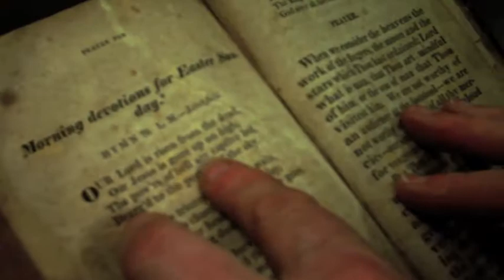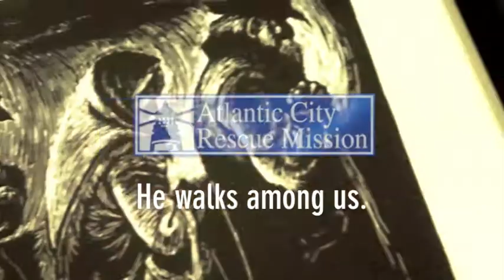Atlantic City Rescue Mission- Easter Message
To all our Supporters, Facebook Fans and Prayer Partners: we are blessed to be able to continue to serve the poor and homeless, thanks in part to your generous support over the past year. And while the call to serve remains strong, we still experiences many of the same trials that the early Christians faced in doing Gods work.  Yet they can strengthen our commitment to do the simple message that our Lord asks all followers. "Feed my Sheep."  This year if you find you are put to the test, remember you are in good company with the apostles. Blessing to you this Easter.  ~ Bill Southrey and the staff of Atlantic City Rescue Mission